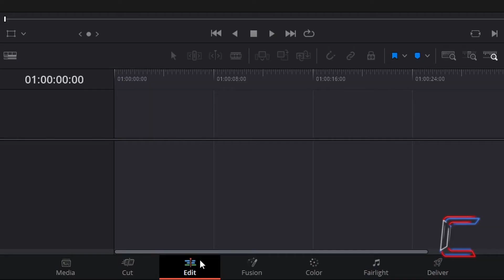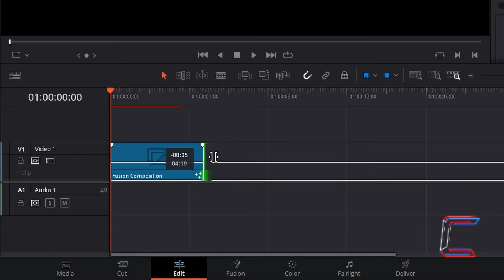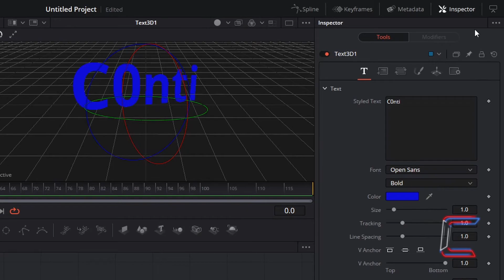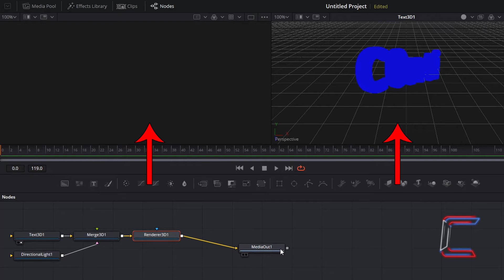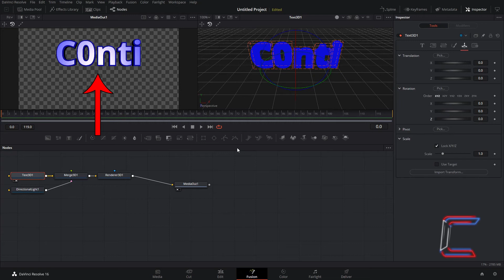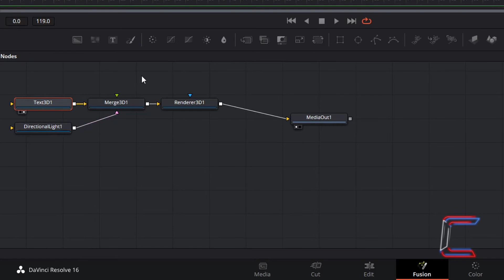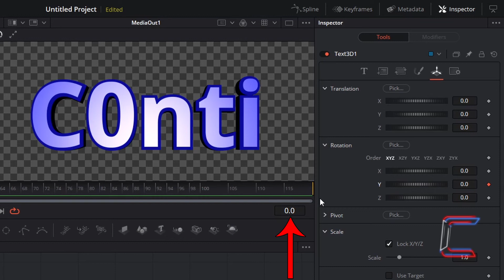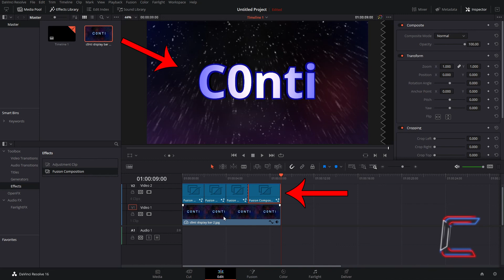How To Create 3D Rotating Text In DaVinci Resolve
DaVinci Resolve Tutorial #82. This video explores how to three-dimensionalise text that you create from scratch in the DaVinci Resolve software and how to apply a full 360 degree rotation animation effect to this also. DaVinci Resolve version 16.2.6 is used in this tutorial.

For a $100 SAVING on a lifetime music plan of royalty-free music and sound effects to use in your own media projects, click on the link below and use the code SAVE100 at the website's checkout:

DEHANCER

NITROZME

For one time purchase of transition, sound, colour grading and screen filter pack by Nitrozme

If you frequently need access to unlimited stock videos, music sound effects, other video templates and resources, you may want to consider this subscription to get access to millions of creative assets from graphic to video to web templates and music tracks stock photos from usd $16.50/month